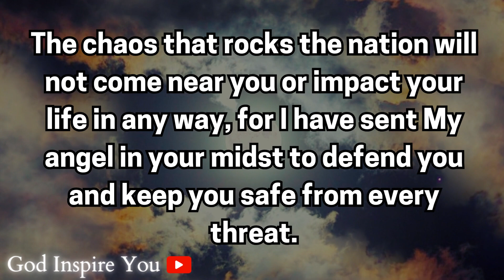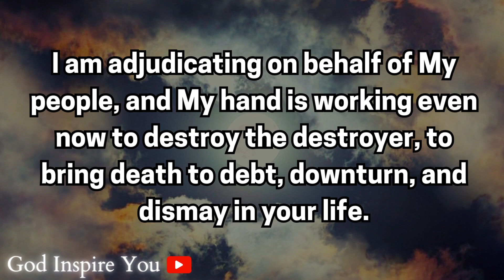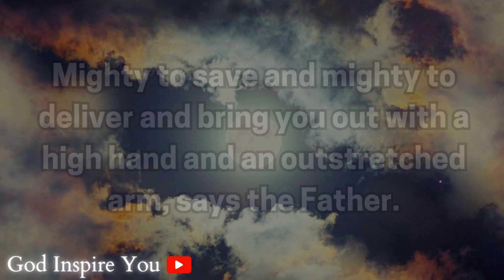God's message today 💌 Prophetic word ✝ God's message for me today | Word of god